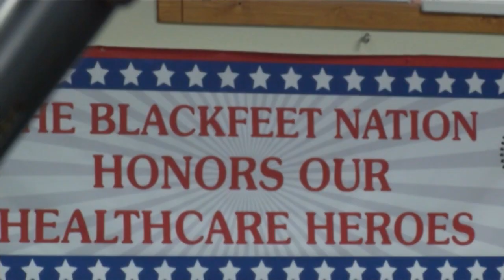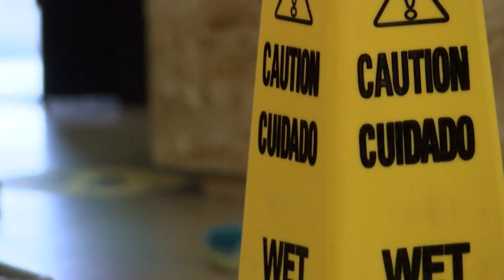Blackfeet tribal members stock up for 14-day shutdown